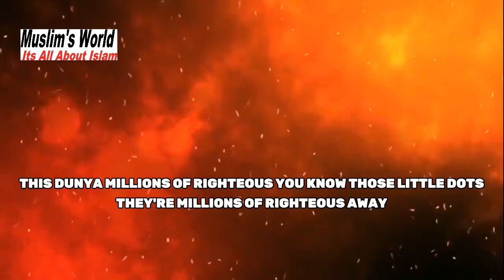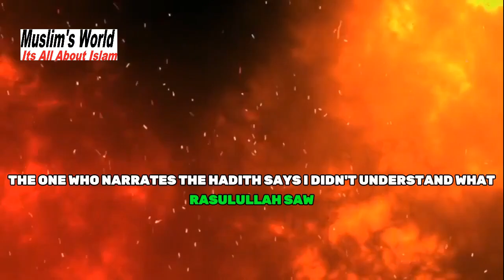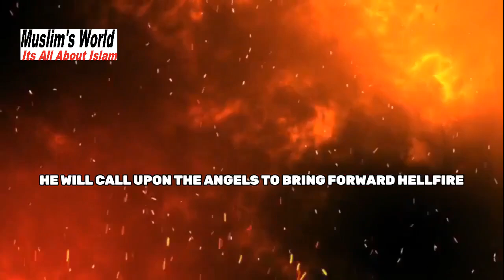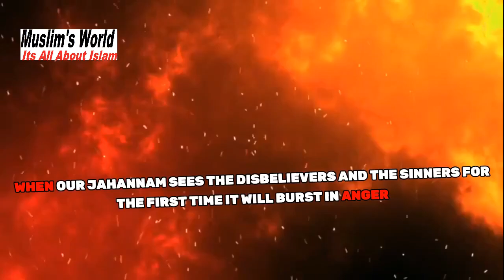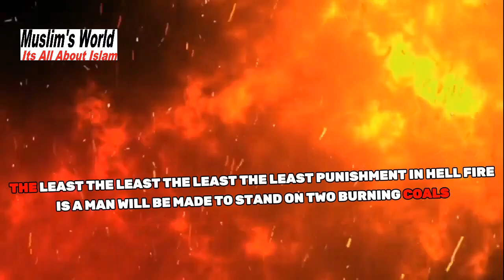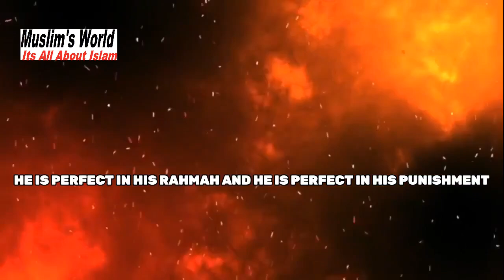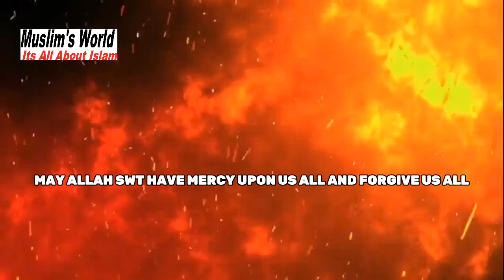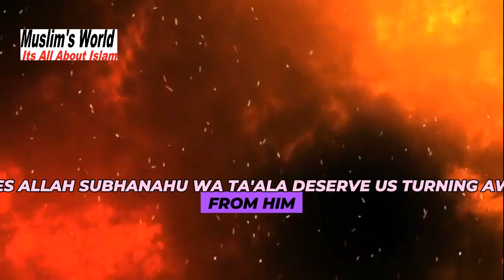This Is Jahanum !! Powerful Reminder For All !!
Verily all praise is for Allaah, we praise Him and seek His aid and ask for His forgiveness, and we seek refuge with Allaah from the evils of ourselves and our evil actions. Whomever Allaah guides there is none who can misguide him, and whomever Allaah misguides there is none who can guide him, and I bear witness that none has the right to be worshipped except Allaah Alone, having no partner, and I bear witness that Muhammad is His slave and His Messenger.